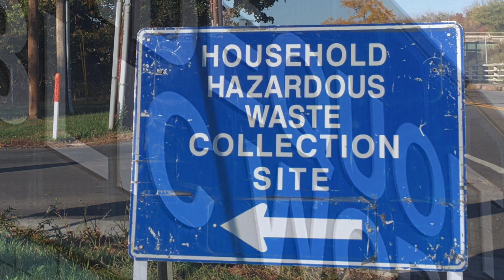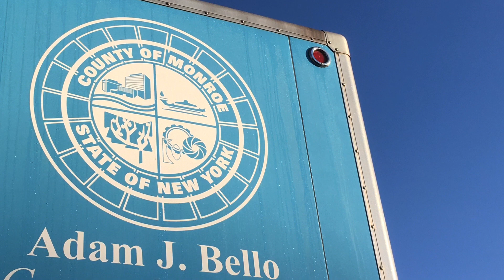Monroe County Mobile HHW Collection at Town of Irondequoit DPW 10-17-20